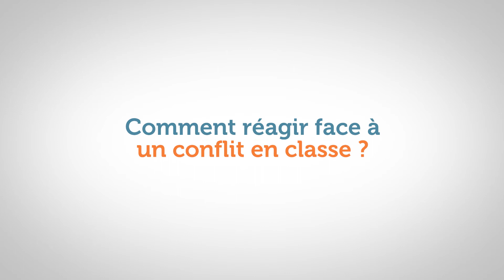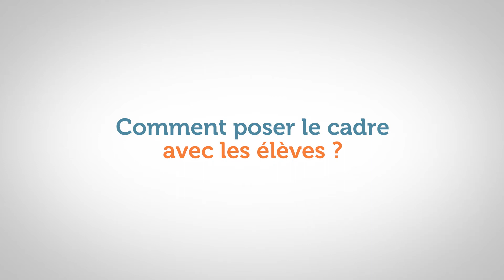Décryptage Expert : Comment réagir face à un conflit en classe ?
Intervenir immédiatement avec un stop bienveillant mais ferme permet de ne pas laisser le conflit dégénérer.